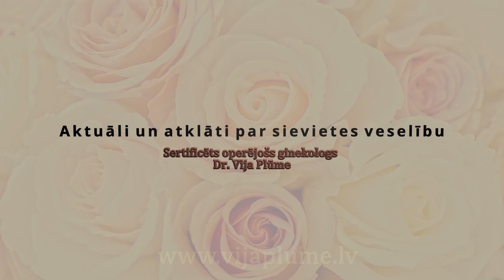Ko izvēlēties mēnešreižu laikā - paketes, tamponus vai piltuvi?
Higiēnas līdzeklis, ko lietot menstruācijas laikā, Tev jāizvēlas atkarībā no sava dzīvesstila. Higiēniskās paketes nomainīt ir visvienkāršāk. Tampons nodrošina lielāku hermētiskāku asins uzsūkšanu, tomēr tā nomaiņa arī prasa higiēnas normu ievērošanu. Menstruālās piltuves izmantošana nozīme, ka Tev ir jābūt pārliecinātai, ka tajā vietā, kur mainīsi piltuvi ir jābūt iespējai nomazgāt rokas, izslēdzot iespēju ienest infekciju savā ķermenī.
Should I choose pads, tampons or a menstrual cup during my period?

The hygiene products you use during your period should fit with your lifestyle. Pads are the easiest to change. A tampon provides better, airtight menstrual blood absorption, but changing it requires some level of hygiene. If you choose a menstrual cup, be sure that the place where you intend to empty it has somewhere to wash your hands and to place it away from microflora that should not go into your body.